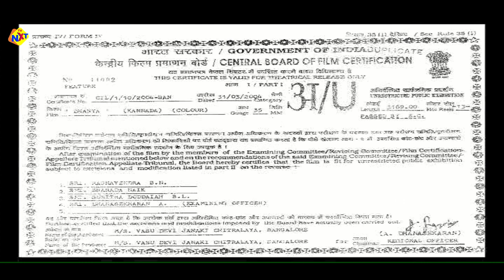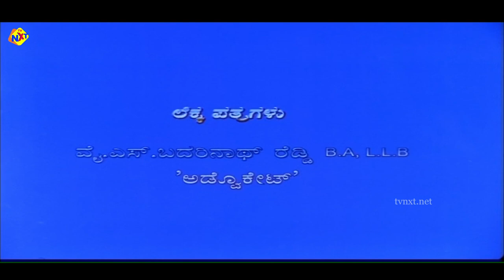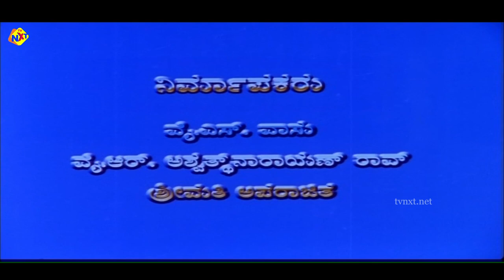Dhanya - ಧನ್ಯ Kannada Full Movie | Naveen Reddy, Anjali Shetty | TVNXT Kannada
Title Name : Dhanya - ಧನ್ಯ Kannada Full Movie | Naveen Reddy, Anjali Shetty | TVNXT Kannada

Movie Name : Dhanya - ಧನ್ಯ

Director : YS Vasu

Producer : Y S Vasu, Y K Ashwathnarayan Rao, Aparajitha

Starring : Y S Vasu, Naveen Reddy, A S Murthy, M S Karanth, Mico Chandru And Others

Music Director : Shedrock Saloman

Cinematography : P Mani